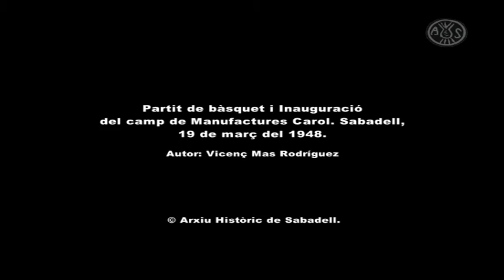Partit de bàsquet i inauguració del camp de Manufacturas Carol, Sabadell 19 de març de 1948.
Partit de bàsquet i inauguració del camp de Manufacturas Carol,
Sabadell 19 de març de 1948.  Autor: Vicenç Mas Rodríguez .
Original: Pathé 9,5mm.